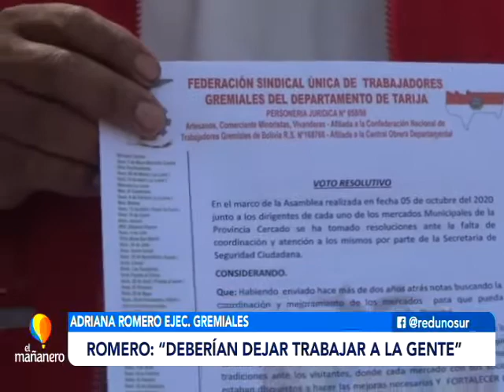COMERCIANES RECLAMAN ATENCIÓN DE LOS MERCADOS MUNICIPALES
Presidentes de los mercados municipales vienen exigiendo el proyecto “La ruta de los mercados” para fortalecer el turismo y el descongestionamiento en los mismos. Sienten que el municipio no los atiende.